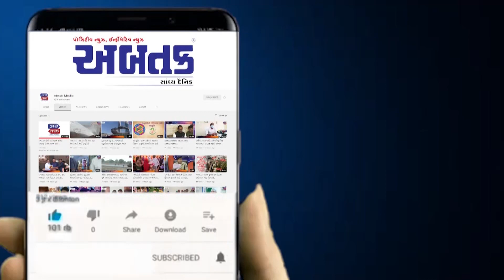રાજકોટ : બાલાજી મંદિરના વિવાદમાં પ્રોપર્ટી કાર્ડ અને મૂળ જગ્યાની તપાસ થશે : કલેકટર